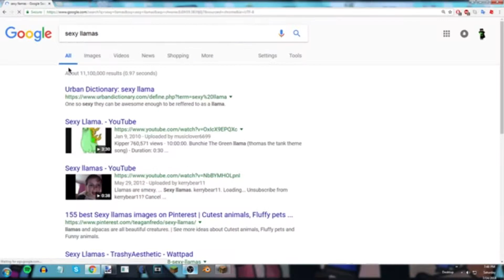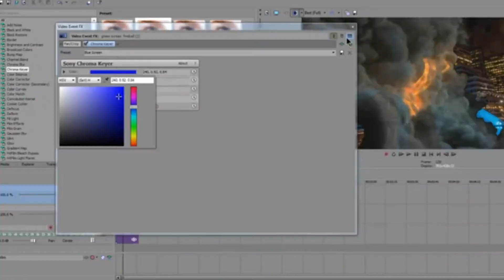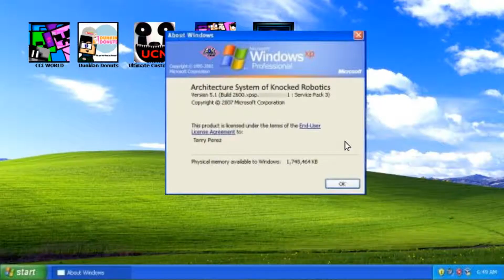Thank you for 100 Subscribers. [MONTAGE]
I kept smiling when I saw the sub count reach to 100. Yesterday, I have a huge live stream that reached 100, but we got stuck on 94. I was a bit lost on hope until the next day, when Mineout, Broken Pencil, The MarioGamer, iiSketch, and Webzz all helped me achieve this goal and wish I've had for over 3 years. Thank you all 100 fans for helping me out. I really appreciate those who have sticked with me for all those years. This channel was really my destiny, and I hope in the future that we can keep rolling till the sun dies.